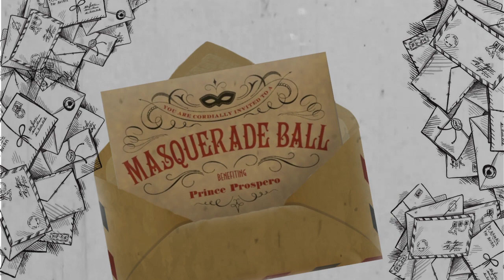The Masque of the Red Death | Animation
Edgar Allan Poe project for Engish 1 Honors